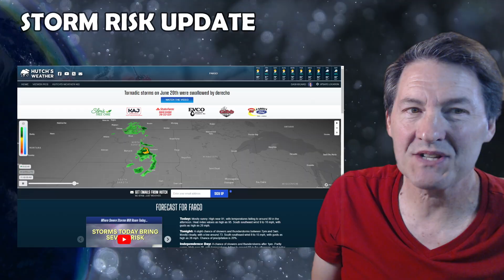Tornado Risk Expands - Chance for Very Large Hail and Damaging Winds over 75 mph.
0:00 - Introduction
0:19 - Tonight's Severe Weather Risks